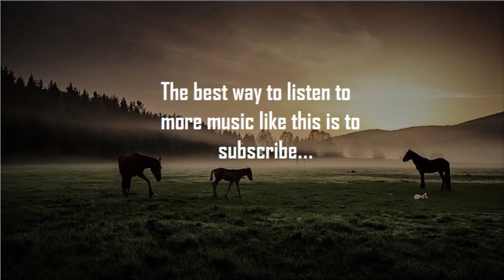HESTAR ~ Original Music ~ ◐▼◐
Here is some of my smooth, orchestral EDM!
Is there something called orchestral EDM?
ODM?
Who cares!
Just enjoy. 🎵🖤